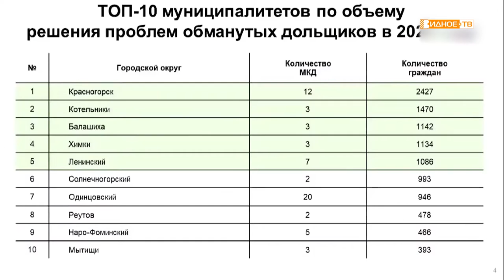«В центре внимания» - еженедельное совещание губернатора Подмосковья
Губернатор Московской области Андрей Воробьев в формате видеоконференции провел совещание с вице-губернаторами, заместителями председателя правительства Московской области, руководителями областных министерств и ведомств, главами городских округов. На нём руководитель региона заслушал отчёт о текущем состоянии дел по ряду ключевых направлений.